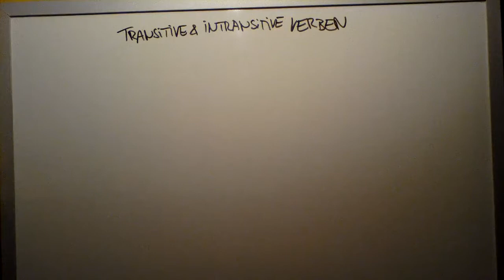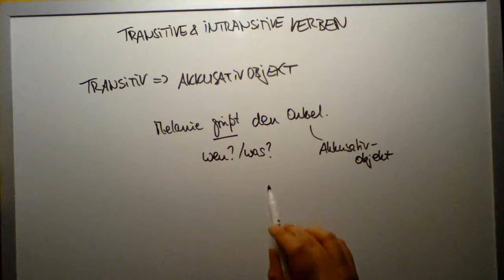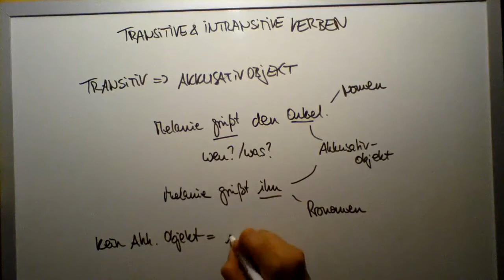transitive und intransitive Verben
Verb (lateinisch verbum temporale ‚zeitliches Wort‘ oder kurz verbum ‚Wort‘),[1] auch Verbum, Zeitwort oder Tätigkeitswort, ist ein fachsprachlicher Ausdruck der traditionellen Grammatik für eine Wortart, die eine Tätigkeit, ein Geschehen oder einen Zustand ausdrückt, und erfasst Wörter wie gehen, denken, segeln, schlendern und wandern.